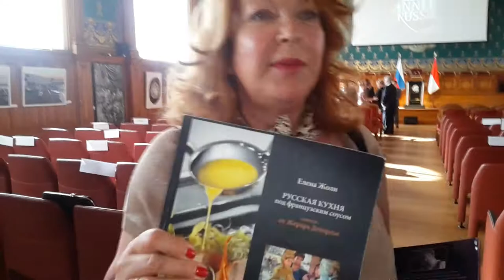Elena Joly présente son livre co écrit avec Gérard Depardieu / Recettes de Cuisine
Elena Joly présente son livre co écrit avec Gérard Depardieu / Recettes de Cuisine . il est déjà publié en Russie depuis 2 jours, et  sortira bientôt à Paris. photo avec Mykayl Shvydkoy, représentant spécial du président de la Fédération de Russie pour la Coopération Internationale et Culturelle